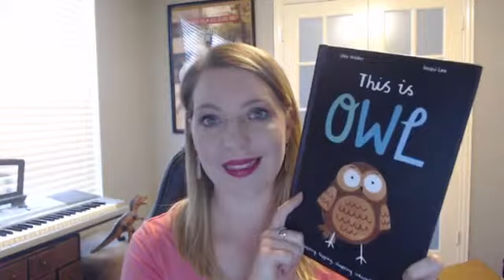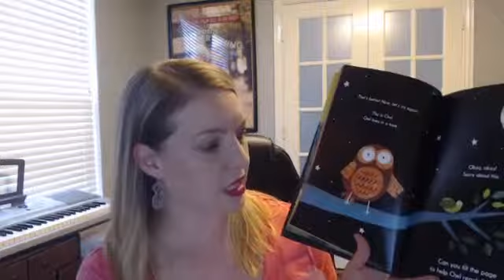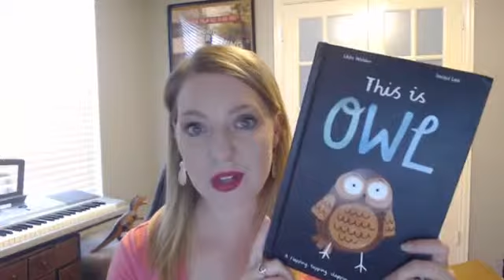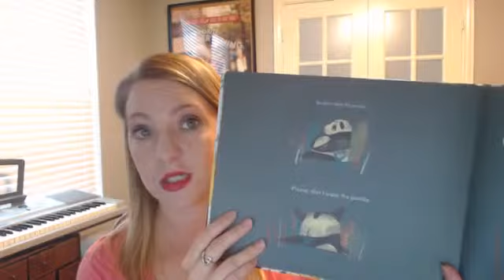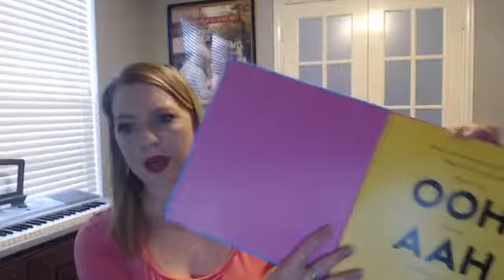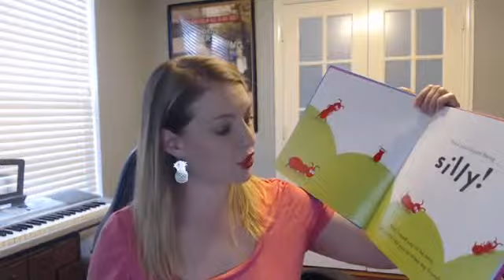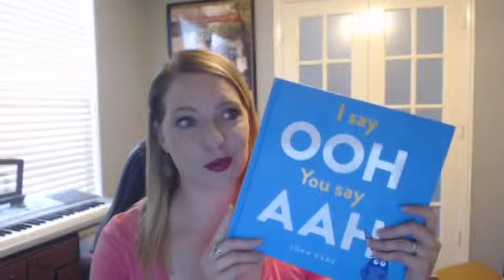Tuesday Tales Silly Stories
Little Literacy Lovers weekly Tuesday Tales. This week featuring Silly Stories. I Say Ooh, You Say Ahh; This Is Owl; Jump Around and Pandamonia from Usborne and Kane Miller Books